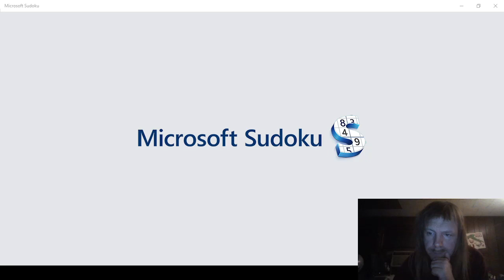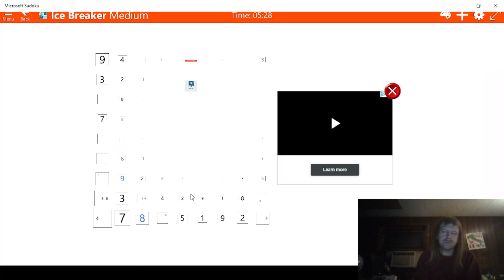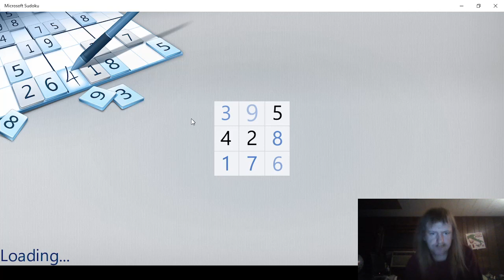Microsoft Sudoku Part 496!!!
Daily Challenges for January 21, 2024!!!